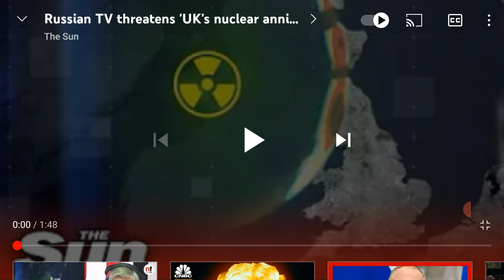THE STRANGE SWORDS OF WAR